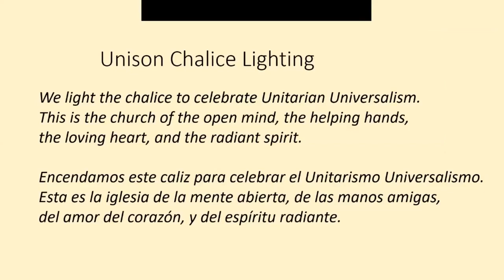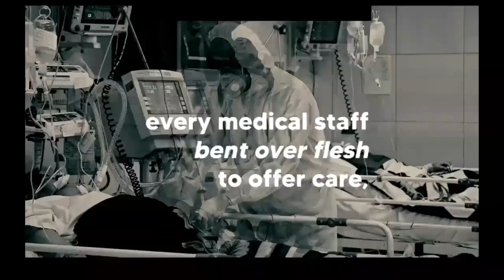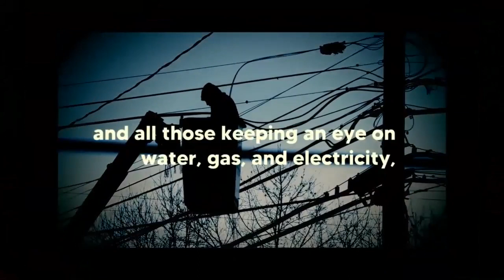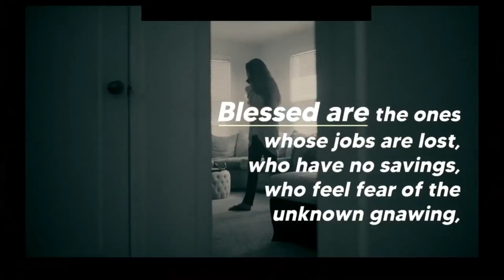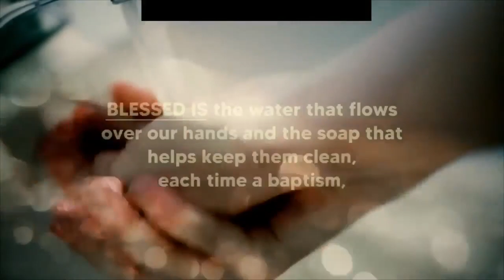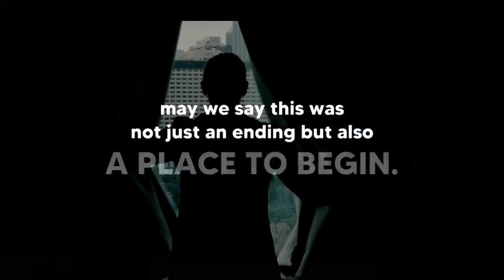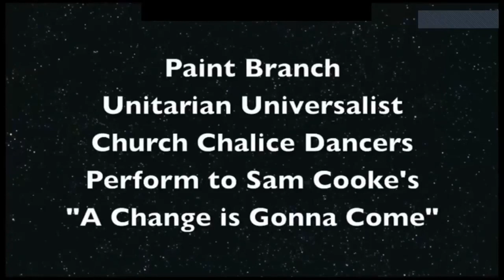Sunday June 7 Service: Moving from the Inside - Reshaping the Future - The 15th Annual Dance Service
Presented by The PBUUC Chalice Dancers, Sharon Werth Artistic Director; with Rev. Rachel Christensen, Minister; Susannah Schiller, Worship Associate; and Special Music

We will slowly emerge from our homes, and the world we enter will be different. Can we imagine a future that has us living our values in new and better ways? We hope that these dances can inspire you to move in this direction. Join us for our first Virtual Dance Service.

ORDER OF SERVICE:

PRELUDE       Bridge Over Troubled Waters        Paul Simon
David Chapman, Music Director and pianist

WELCOME & ANNOUNCEMENTS      Susannah Schiller, Worship Associate

OPENING DANCE        The Pieta        Fritz Kreisler
Performed by Univ. of MD student, Miejo Dambita
Choreographer, Erika Thimey

CALL TO WORSHIP       And the People Stayed Home      Kitty O’Meara
The Chalice Dancers and The Erika Thimey Dance & Theater Co.

UNISON CHALICE LIGHTING        Rachel Christensen, Minister

We light the chalice to celebrate Unitarian Universalism.
This is the church of the open mind, the helping hands,
the loving heart, and the radiant spirit.
Encendamos este caliz para celebrar el Unitarismo Universalismo.
Esta es la iglesia de la mente abierta, de las manos amigas,
del amor del corazón, y del espíritu radiante.

CHALICE REFLECTION      Susannah Schiller, Worship Associate

HYMN #118         This Little Light of Mine
Jessica Sharp, Vocalist

STORY         Song for the Pandemic
Written and read by Christine Valters Paintner        Music by Giants and Pilgrims.

INTONATION        Somewhere Over the Rainbow      Harold Arlen
(Joys and Sorrows can be submitted into the chat bar at this time)

DANCE         We Shall Overcome          Traditional
Performed by The Chalice Dancers at PBUUC 2014 Dance Service;
Choreographer, Sharon Werth

READING        We Will Not Go Back      Sonya Renee Taylor
               Read by John Bartoli

DANCE         A Change Is Gonna Come         Sam Cooke
Performed by The Chalice Dancers at PBUUC Auction 2010;
Choreographer, Sharon Werth

OFFERTORY        Calling All Angels       Colin, Monahan, Stafford & Underwood
Renee Katz, Vocalist

OFFERING: This Sunday’s offering will be received using our Breeze online donation OR mail your check to the church; OR text the whole dollar amount of your donation to

DANCE        Imagine       John Lennon & Yoko Ono
Performed by The Chalice Dancers and The Erika Thimey Dance & Theater Co. at North Chevy Chase Christian Church September 2019; Choreographed at Art as Worship 2018

CLOSING WORDS       Rev. Christensen

RESPONSE #123       Fuente de Amor / Spirit of Life
Mary Rooker, Vocalist and Sign Language Interpreter

POSTLUDE/DANCE         I Am Light         India.Arie
Jessica Sharp, Vocalist

Congregational movement led by The Chalice Dancers